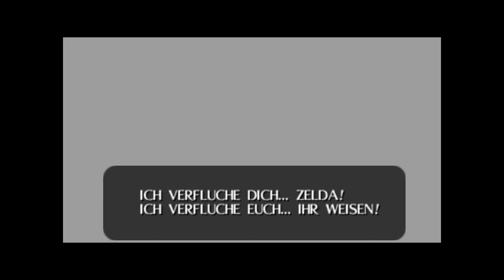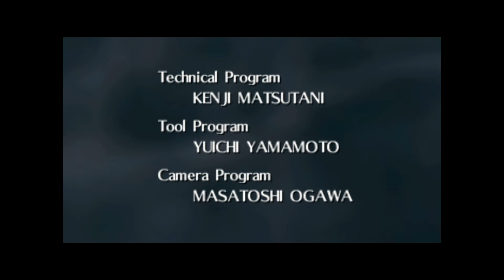Ganondorf und Ganon: Sieg oder Niederlage | The Legend of Zelda - Ocarina of Time | 081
Wir stehen kurz davor, Hyrule zu retten und müssen uns nun der ultimativen Herausforderung stellen, indem wir gegen Ganons monströse Gestalt kämpfen. Der Sieg ist greifbar nah, aber eine Niederlage könnte alles bedeuten.

Zelda Ocarina of Time ist ein Action-Rollenspiel aus dem Hause Nintendo aus dem Jahr 1998.

Titel: Zelda Ocarina of Time
Genre: Action-Rollenspiel
Publisher: Nintendo